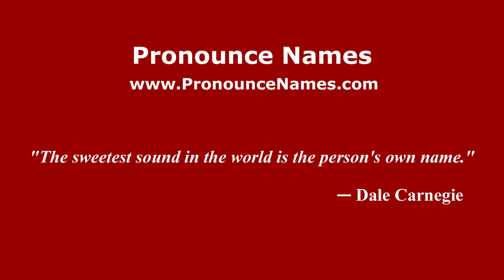How to pronounce Spadaro (Italian/Italy) - PronounceNames.com